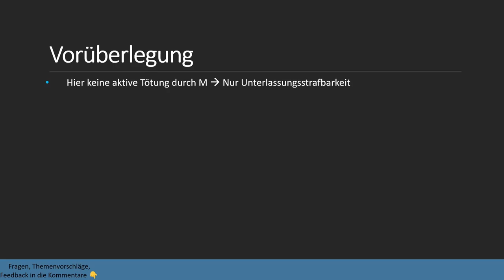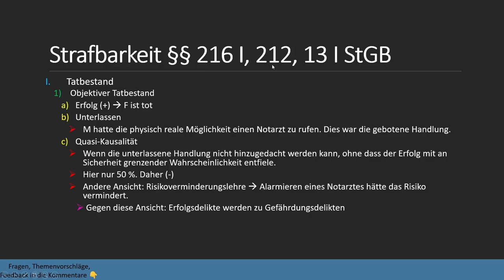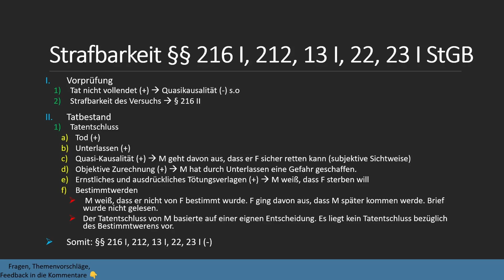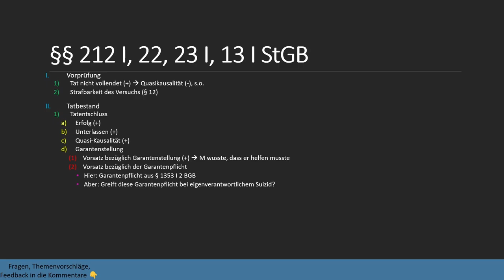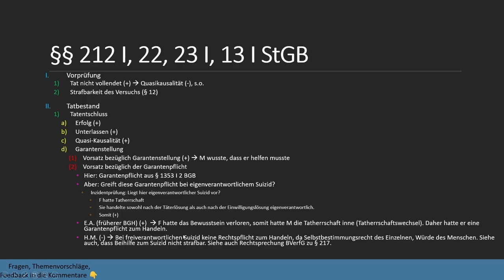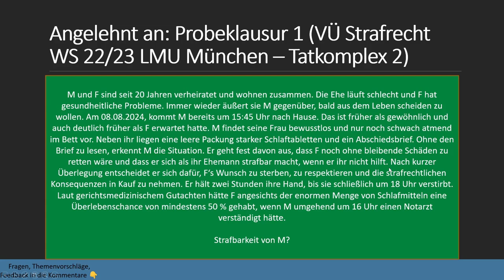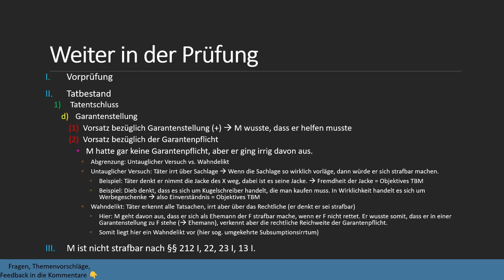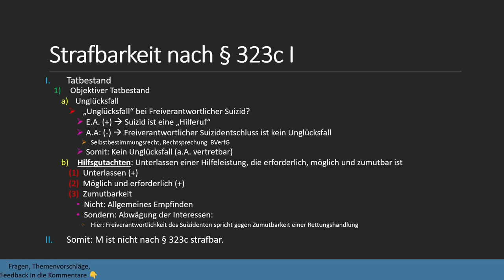Probeklausur § 216 StGB I Strafrecht BT 4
Wir besprechen eine Original Probeklausur für Fortgeschrittene zu dem Thema (straflose) Teilnahme am Suizid oder (strafbare) Fremdtötung. Dabei geht es primär um Problematiken des § 216 StGB und der eigenverantwortlichen Selbstgefährdung sowie der Garantenpflicht.

Timestamps:
0:00 Intro
0:33 Sachverhalt
2:15 Modalitäten
3:10 Lösung